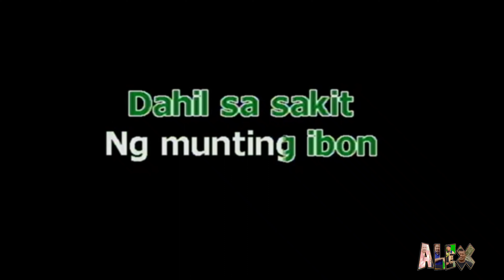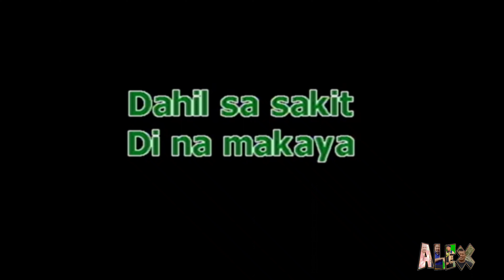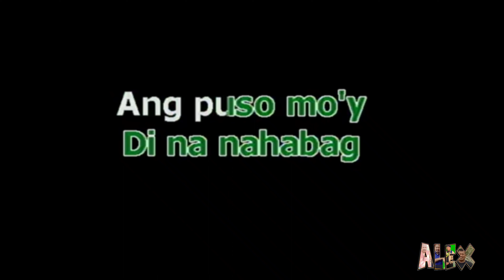Ang Pipit. Popularized by: Levi Celerio